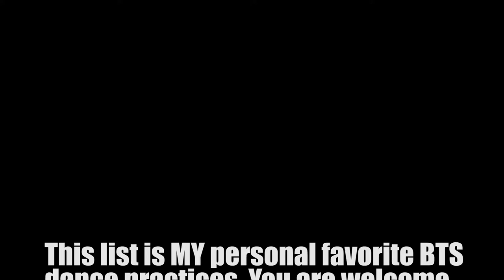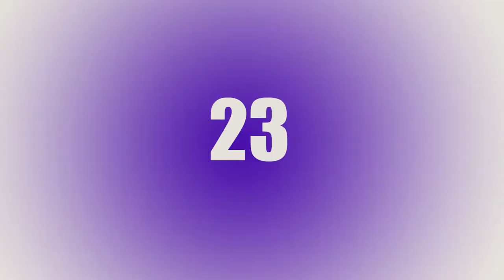TOP BTS Dance Practices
This list is MY personal favorite BTS dance practices. You are welcome to your own opinion. This is not a definitive list.

This is based entirely on how much I enjoyed the practice, not necessarily the skill level or choreo.